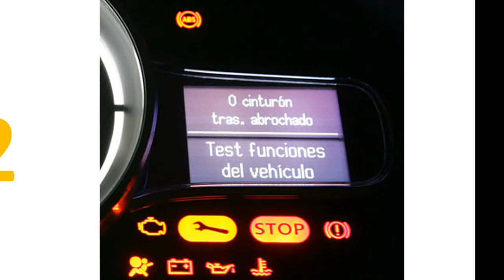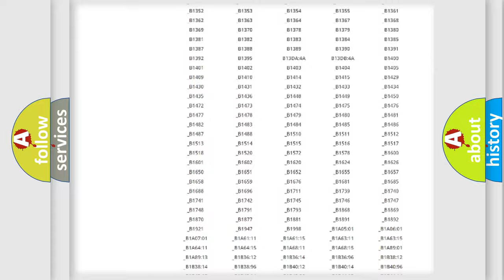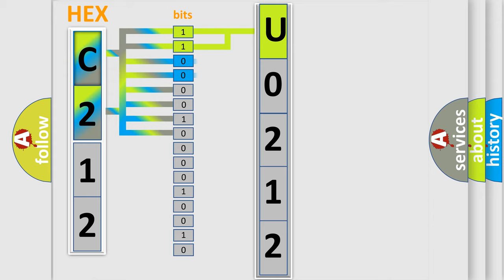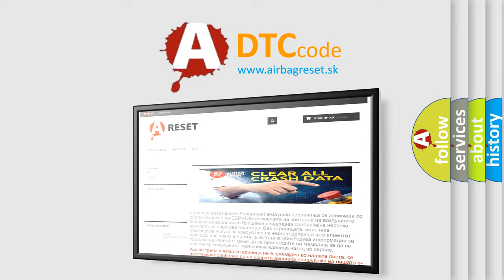DTC Lincoln U0212 Short Explanation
Contents:
0:21 Basic DTC analysis according to OBD2 protocol standard.
1:48 Insight into programming
2:58 A diagnostically understandable description of the Diagnostic Trouble Code
3:05 Basic error definition

Make:
Lincoln
Code:
U0212
Definition:
Throttle Actuator Control Motor Current RangeorPerformance
Description:
Monitor runs whenever following DTCs are not present: None Battery voltage: 8 V or more Throttle actuator power: ON
Cause:
 Open in ETCS power source circuit ETCS fuse ECM